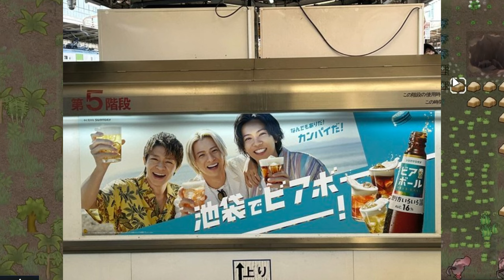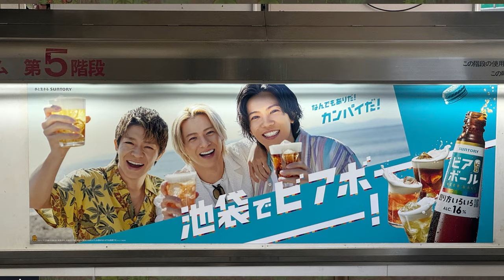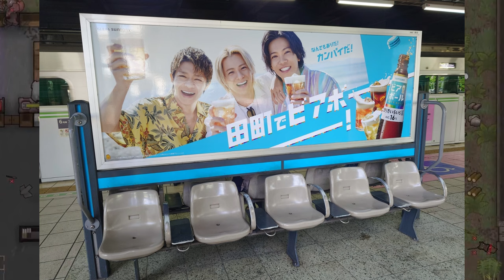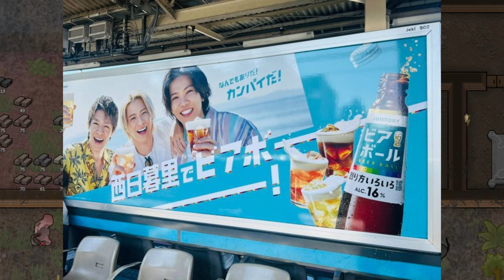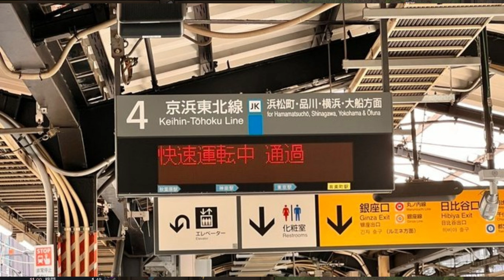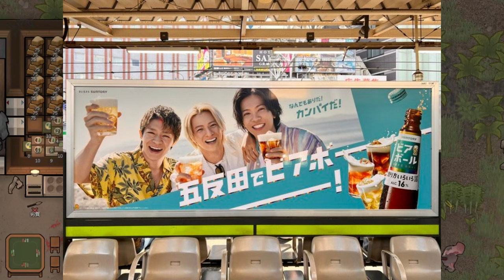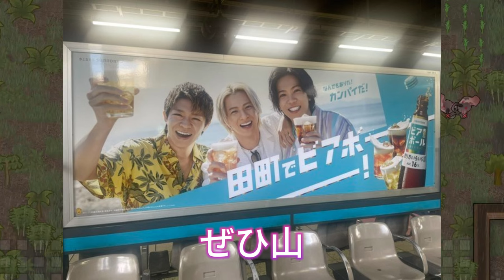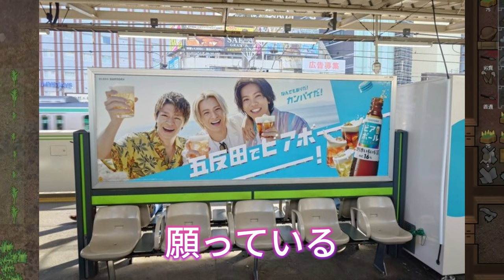【平野紫耀】大阪への帰り道で出会った驚愕の広告巡り！見逃せないビアボール体験。 広告巡りで発見した驚愕の事実！山手線に隠されたビアボールの魅力。